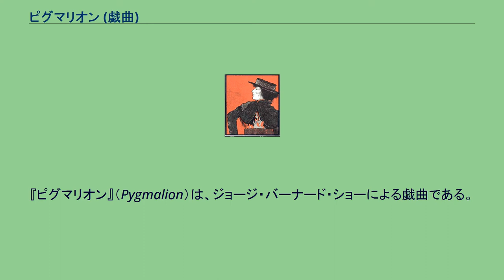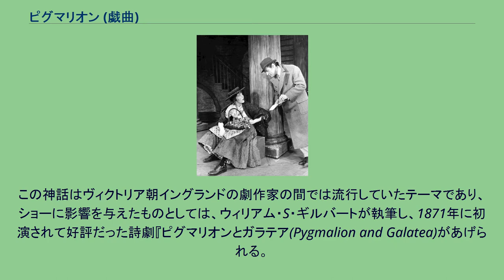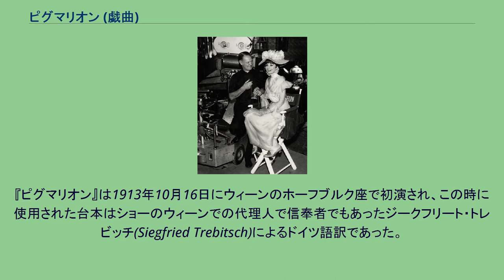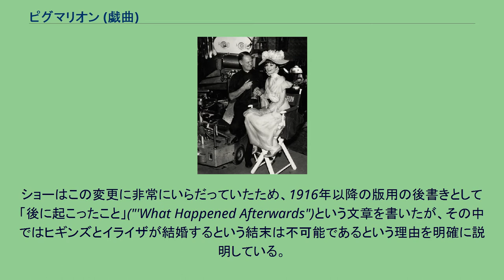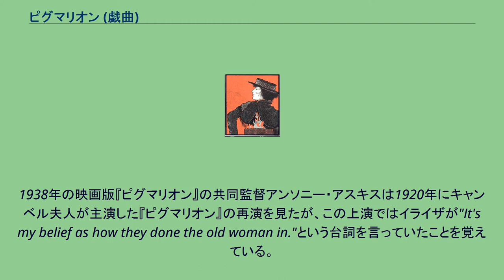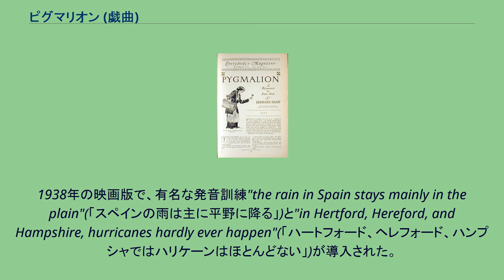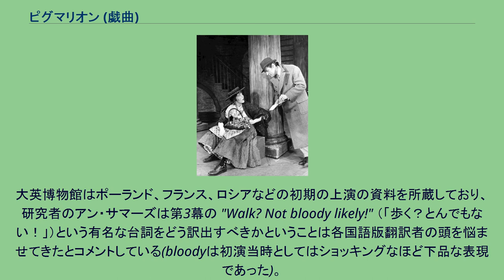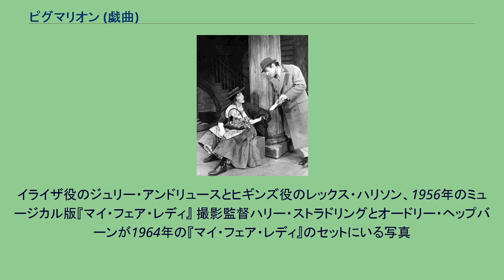ピグマリオン (戯曲)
ジョージ・バーナード・ショーの戯曲
ウエスト・エンド演劇作品
『ピグマリオン』（Pygmalion）は、ジョージ・バーナード・ショーによる戯曲である。
舞台ミュージカル『マイ・フェア・レディ』およびその映画化作品『マイ・フェア・レディ』の原作にもなった。
『マイ・フェア・レディ・イライザ』という日本語の訳題も存在する。
1912年に完成し、1913年にウィーンで初演された。
ロンドンの公演では名女優パトリック・キャンベル夫人が演じて大好評を博し、ショーをイギリスで著名な劇作家に押し上げた。
音声学の教授であるヘンリー・ヒギンズが、強いコックニー訛りを話す花売り娘イライザ・ドゥーリトルを訓練し、大使のガーデン・パーティで公爵夫人として通用するような上品な振る舞いを身につけさせることができるかどうかについて賭けをするという物語である。
ヒギンズはこのために最も重要なことは、イライザが完璧な話し方を身につけることであると考えてこれを教授する。
この芝居は初演当時のイギリスにおける厳密な階級社会に対する辛辣な諷刺であり、かつ女性の自立に関するテーマをも扱っている。
ロンドンの下町の花売り娘イライザは、誰の発話からも出身地を当てるという音声学の天才である言語学者ヒギンズと、ひょんなことから出会い、彼の家に押しかけ、もっとよい仕事につくために洗練された喋り方を教授してくれと頼む。
実験精神に富んだヒギンズは彼女を家に住まわせ、彼女のコックニー訛りをレディらしい英語に直す。
イライザの父親がヒギンズの家に押しかけてくるなどのちょっとした騒ぎもあるが、イライザは血のにじむような話し方の訓練を受ける。
ヒギンズとその友人のピカリングは、修行の仕上げとしてイライザを舞踏会に連れて行ってレディとして通そうとし、三人はこれに成功する。
しかしながらイライザは立派にやりとげた自分に対してあまりにもヒギンズが大人としての敬意を払わないことに怒り、ヒギンズの家を出て行ってしまう。
イライザがいなくなったことに驚いたヒギンズとピカリングはヒギンズの母の家でイライザを見つける。
イライザとヒギンズは対決する。
イライザは友人であるフレディと結婚するかもしれないと述べ、ヒギンズはこれに動揺する。
イライザは自分の父親の結婚式に出席すると言ってヒギンズに別れを述べて出て行ってしまい、ヒギンズはイライザが帰ってくるはずだと自分を慰める。
タイトルになったピュグマリオーン（古希: Πυγμαλίων, Pygmaliōn）というのはギリシア神話に登場するキプロス島の王である。
現実の女性に失望していたピュグマリオーンは、あるとき自ら理想の女性・ガラテアを彫刻した。
その像を見ているうちにガラテアが服を着ていないことを恥ずかしいと思い始め、服を彫り入れる。
そのうち彼は自らの彫刻に恋をするようになる。
それゆえ「ピグマリオンコンプレックス」は狭義に「人形偏愛症」を意味することもある。
この神話はヴィクトリア朝イングランドの劇作家の間では流行していたテーマであり、ショーに影響を与えたものとしては、ウィリアム・S・ギルバートが執筆し、1871年に初演されて好評だった詩劇『ピグマリオンとガラテア(Pygmalion and Galatea)があげられる。
ショーはおそらくヴィクトリア朝のバーレスク版である『ガラテア、あべこべピグマリオン』(Galatea, or Pygmalion Reversed)もよく知っていた。
ヘンリー・ヒギンズのモデルとしてはアレクサンダー・メルヴィル・ベル、アレクサンダー・ジョン・エリス、ティト・パリャルディーニなど複数の音声学者が参考にされており、その中で最も影響が強いと言われているのがヘンリー・スウィートである。
スウィートはBitter Sweetともあだ名され、変人であったため、大学に迎え入れられることはなかった。
しかしながら著作の一部はオックスフォード大学出版局から出ている。
ヒギンズとピカリングの人物設定には、シャーロック・ホームズとワトソンのパロディが読み取れるとも言われている。
このほか、ショーが参考にした作品としてはウィリアム・シェイクスピアの『じゃじゃ馬ならし』があげられる。
ショーは『じゃじゃ馬ならし』における賭けのプロットを強く批判しており、『ピグマリオン』執筆時に賭けのプロットを書くにあたって『じゃじゃ馬ならし』に対する批判を反...